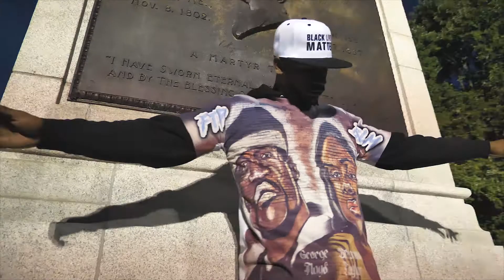Usher Brown- Flooded (Music Video)